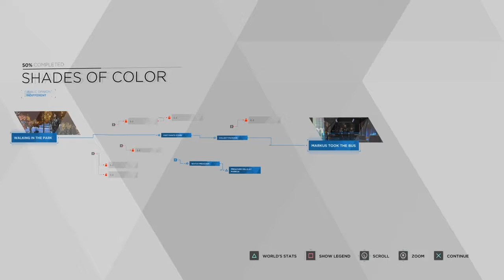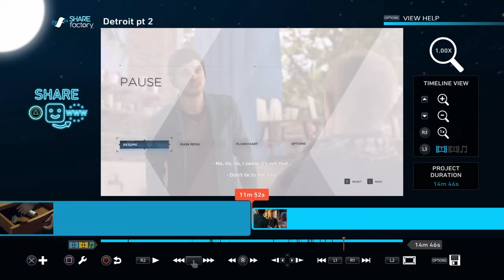Detroit part 2